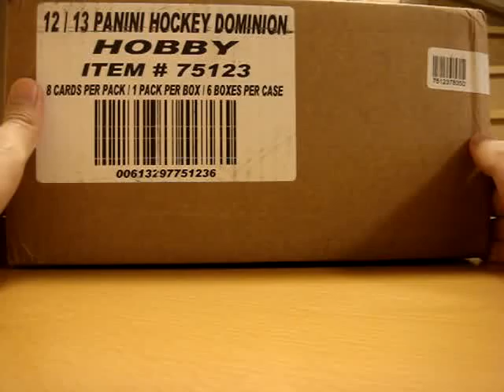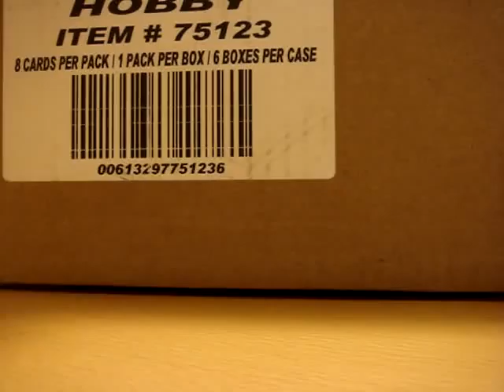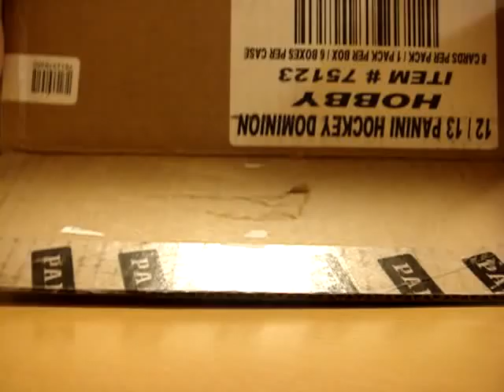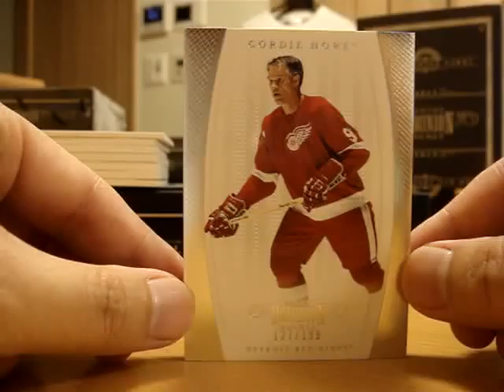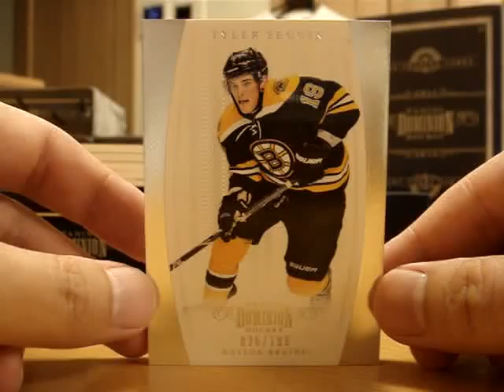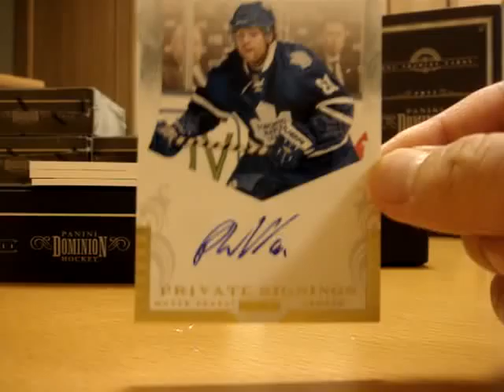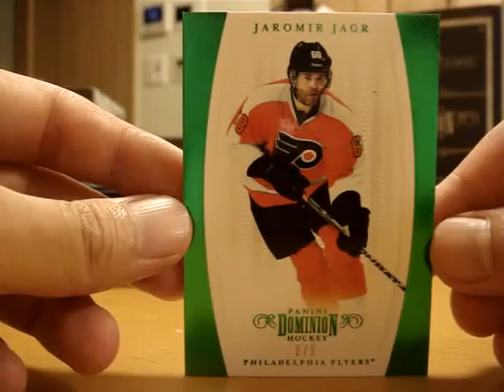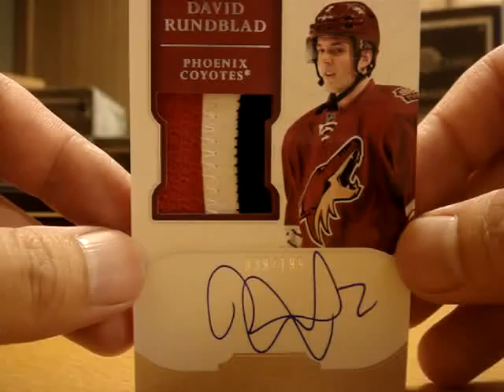Re"eb"ok Tag! ◆1st Tin of 2011-12 PANINI DOMINION 6Boxes CASE BREAK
DOMINION TIME! After the Upperdeck "THE CUP" series,I would like to go with this Panini "DOMINION"case（●＾o＾●）!! It was a very very very nice case and hope you will follow this DOMINION series. This first tin was also rock solid as we can welcome tons of huge interesting patch&autos. Well,happy B-Day to Vegas-san(Mr.Chris Barr:Exclusive brand manager of Panini Hockey Div.) and thanks for bringing this ultra-hot awesome products for us!

Pls enjoy(^_-)-☆
SATOKEN